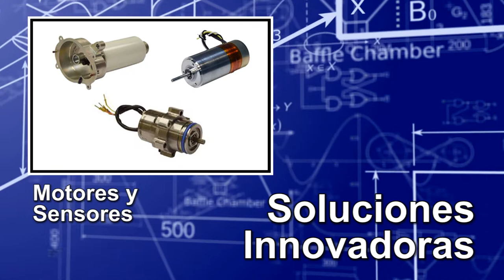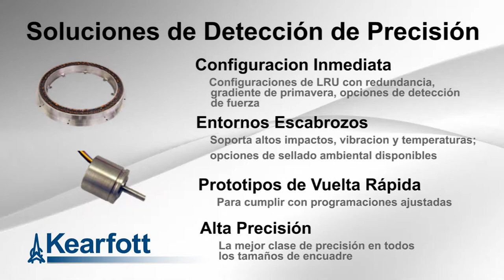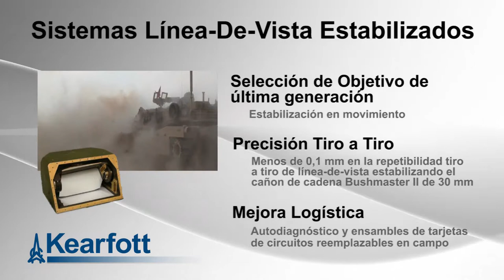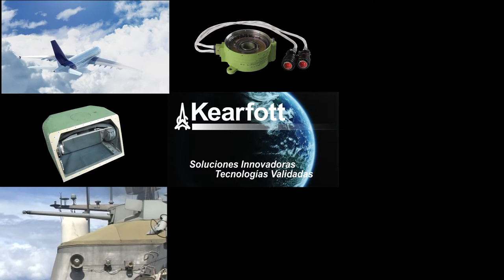Kearfott Marketing Movie Nov 2015 SPANISH 1080p 24fps